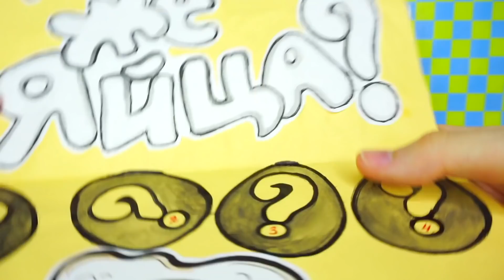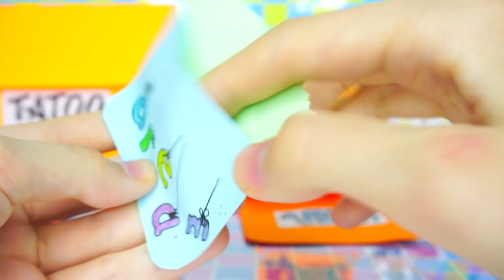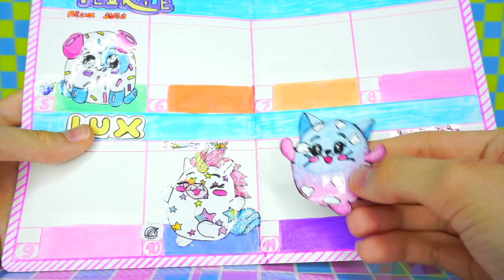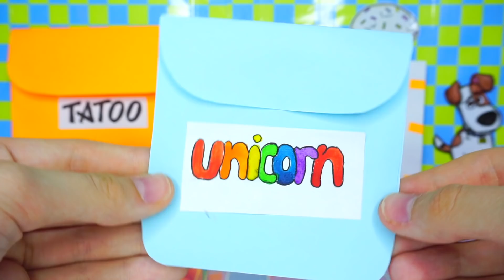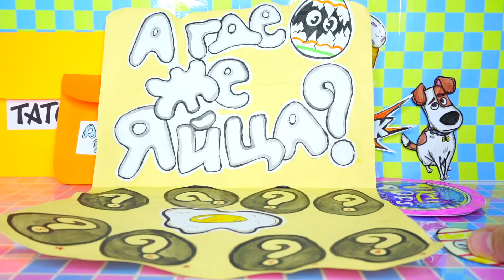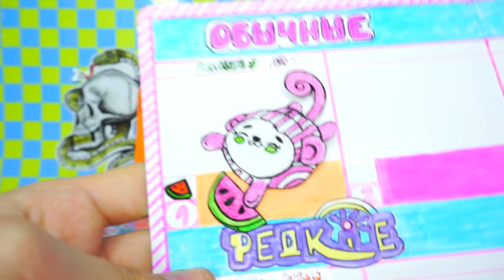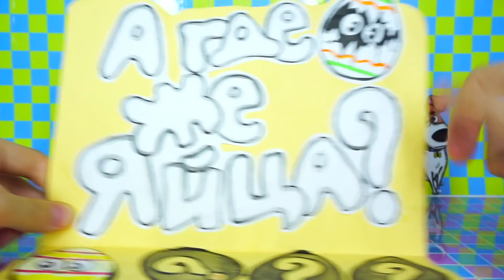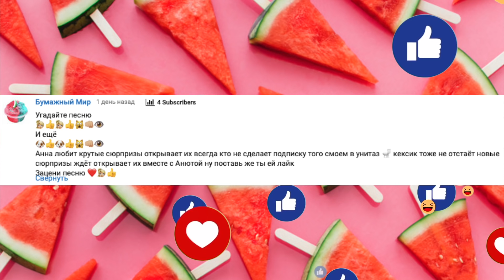Бумажные сюрпризы. Новая серия сюрпризов. Весёлая распаковка новинок сюрпризы из бумаги!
Бумажные сюрпризы. Новая серия сюрпризов! Весёлая распаковка новинок! сюрпризы из бумаги! Анна Голд и кексик смешное видео. Кексик шутит.